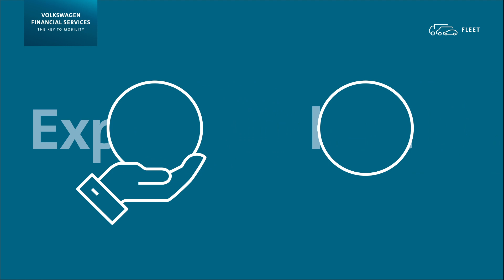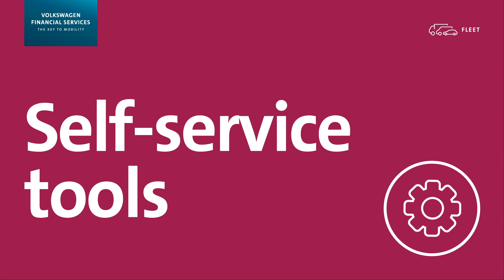CORPORATE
Katie Flamman provided the voiceover on this corporate video - one of a series of marketing films for VW Financial Services Fleet.